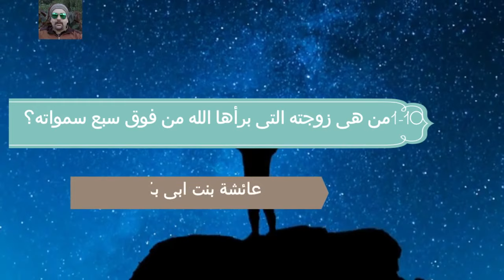من هى التى زوجها الله للنبى من فوق سبع سموات ومن هى التى رأى النبى بياض كفيها فى الجنة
سنتعرف فى هذا الفيديو على بعض المعلومات الهامة عن زوجات النبى صل الله عليه وسلم
من التى زوجها الله للنبى من فوق سبع سموات؟
زينب بنت جحش؟
2- من هى التى طلقها النبى ثم ردها بعد طلاقها لأنها كانت صوامة قوامة ؟
حفصة بنت عمر
3- من هى آخر زوجة تزوجها النبى؟
ميمونة بنت الحارث
تزوجها قبل أن يموت بثلاثة أعوام تقريبا
4- من هى أول زوجة ماتت بعد النبى وكانت أكثر أزواج النبى صدقة ؟
زينب بنت جحش
5- من زوجته التى رأها فى قطعة حرير قبل ان يتزوجها؟
عائشة
6- من هى زوجته التى كانت يهودية فأسلمت وتزوجها؟
صفية بنت حُيَى ابن احطب
7- من هى أم ولده ابراهيم ومن أى البلاد كانت؟
مارية القبطية وكانت من مصر
8- من هى زوجته التى رأى النبى بياض كفيها فى الجنة؟
عائشة
9- من هى زوجته التى عاش معها ٢٥ عاما ولم يتزوج عليها حتى ماتت وانجب منها أربع بنات وولدين؟
خديجة
10- من هى زوجته التى برأها الله من فوق سبع سمواته؟
عائشة
11- من هى زوجته التى كانت تغار منها عائشة؟
هى خديجة ، مع أنها ماتت ، لكن كان النبى يذكرها دائما بخير فكانت تغار منها عائشة
12- من التى كان النبى فى مرضه الاخير فى بيتها ومات فى حضنها ودفن فى غرفتها؟
عائشة
13- من هى زوجته التى تزوجها النبى وكانت كبيرة فى السن وأتى بها وبأولادها الى بيته؟
أم سلمة
وابنها عمر ابن أبى سلمة الذى كان يأكل مع النبى فقال له النبى يا غلام سمِّ الله وكل بيمينك وكل مما يليك
14- من المرأتان التى قال الله فيهما( إن تتوبا الى الله فقد صغت قلوبكما وان تظاهرا عليه فان الله هو مولاه...)؟
عائشة وحفصة
15- من هى أول زوجة تزوجها النبى بعد خديجة؟
سودة